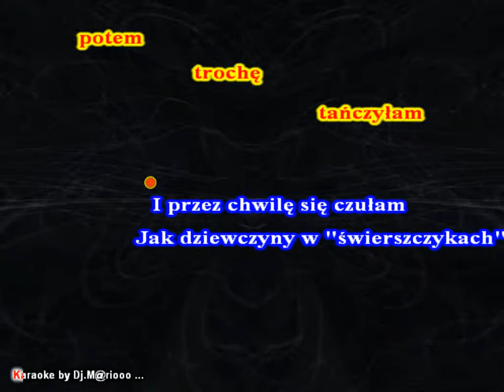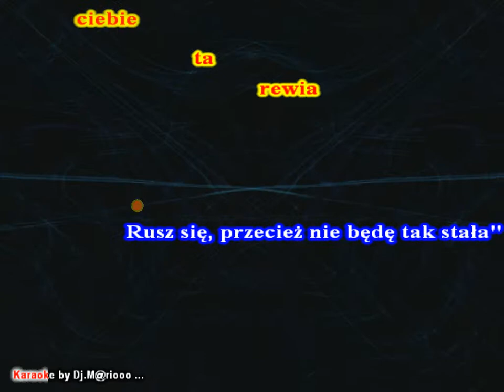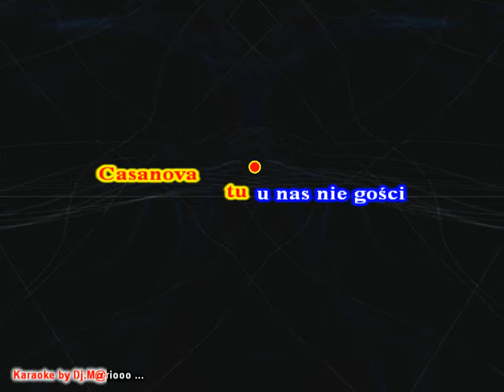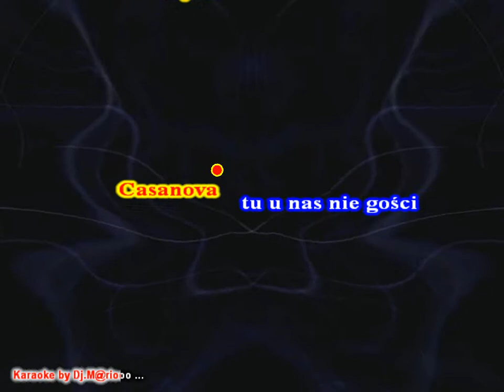Karaoke Martyna Jakubowicz - W domach z betonu